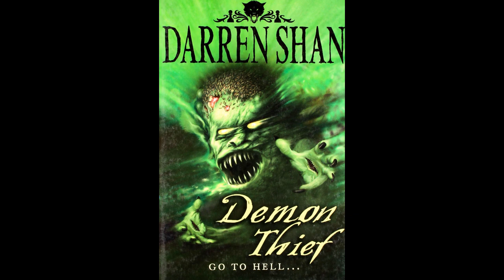Demon Thief Audiobook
Demonata Book 2 - Full Audiobook - Darren Shan